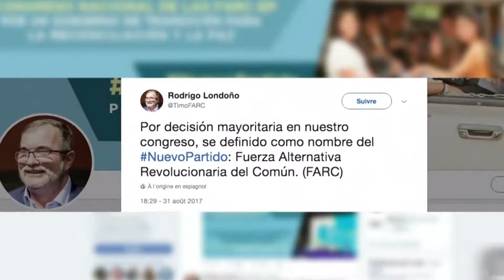CNC Noticias Pasto - Integrandes del Partido FARC hablan sobre expectativa de Paz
Integrantes del nuevo partido político “Fuerza Alternativa Revolucionaria del Común” aseguran los otros partidos están desequilibrados por el no cumplimento de lo prometido durante años, buscara la “FARC” adeptos a través de hablar con la verdad.